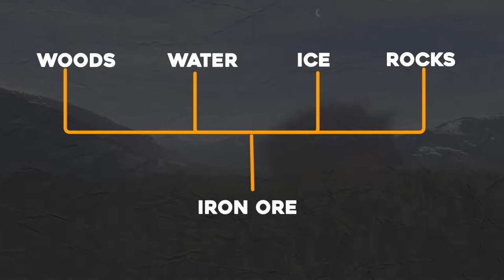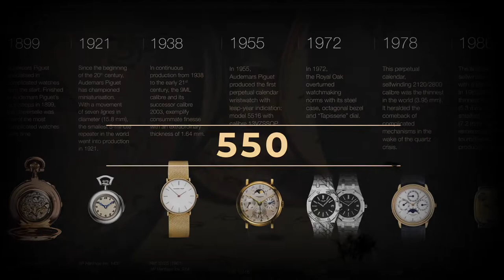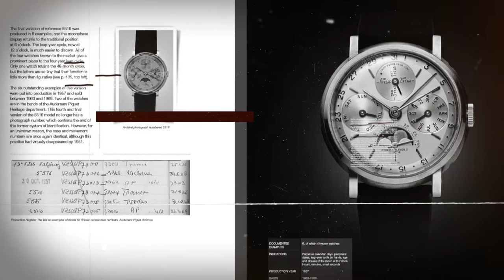The Poor Student Who Invented Audemars Piguet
Audemars Piguet Holding SA is a Swiss manufacturer of luxury mechanical watches and clocks, headquartered in Le Brassus, Switzerland. The company was founded by Jules Louis Audemars and Edward Auguste Piguet in the Vallée de Joux in 1875, acquiring the name Audemars Piguet & Cie in 1881. The company has been family-owned since its founding.  Audemars Piguet is a highly regarded watch manufacturer.

This is the Story of a poor student who invented Audemars Piguet